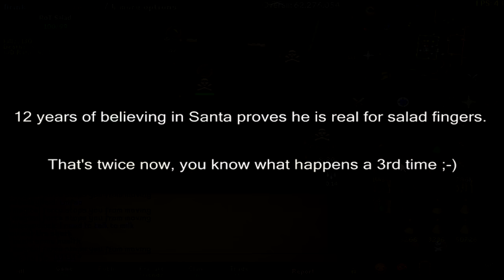Merry Christmas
MERRY CHRISTMAS EVERYONE! Who needs to learn to brid when you can stick to your similar somewhat like high risking fights :D Escape